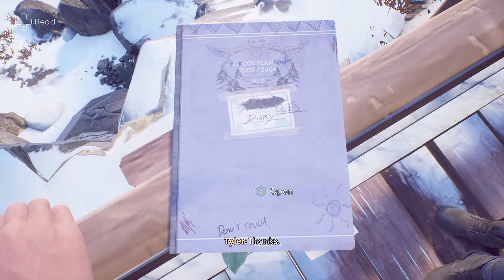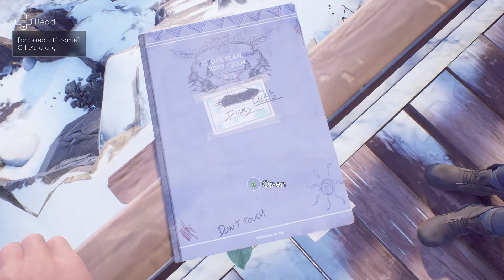Tell Me Why: Chapter 1: Part 4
Tell Me Why’s exiting first episode is now free!